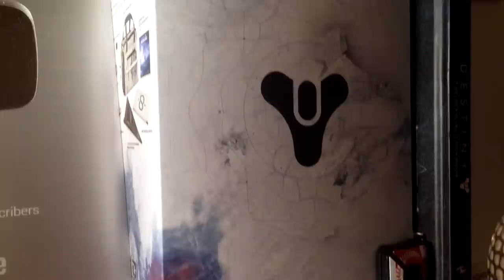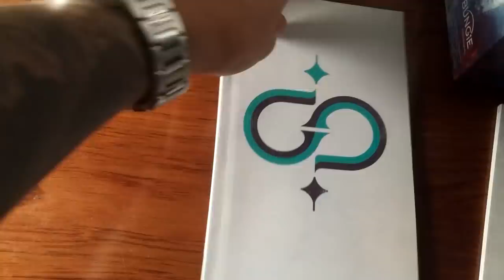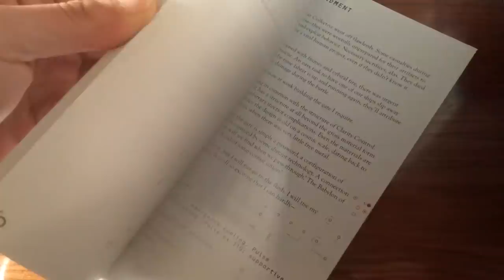Unboxing de la Edición Coleccionista de Más allá de la Luz! | Destiny 2 Beyond Light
🗣Destiny 2 - Unboxing de la Edición Coleccionista de Más allá de la Luz!

📰Fuentes de información mencionadas en el video:
(Ninguna)

- Richy

👀Destiny 2: Trucazo para Subir al Máximo & Farmear Datos! Carga Señuelos en 2 Min & Glitch Duplicador

👀Destiny 2 - Monumento Exótico! Aventura de Xur! Nuevos Quioscos! Fecha del Evento Final! Puzzle Secreto! Tamaño Descarga!

👀Destiny 2 - La Historia Completa de Variks Desde Destiny 1 Hasta Beyond Light! 2: Clovis Bray - El Verdadero Villano & Final Filtrado!